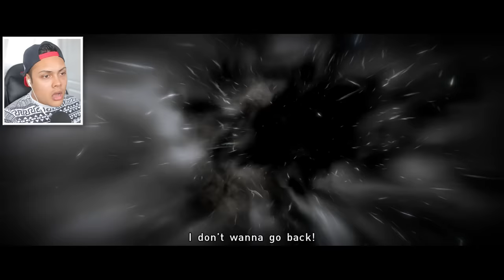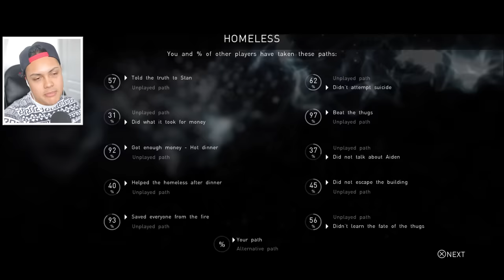GIVING BIRTH TO A BABY!!! WARNING: DISGUSTING. (Beyond Two Souls PS4) #7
Beyond two souls is getting CRAZY. We have to DELIVER A BABY! WTF?!?
I'm glad you guys are enjoying the series! Let's see if we can reach 20,000 likes for the next episode!

THANKS !!!